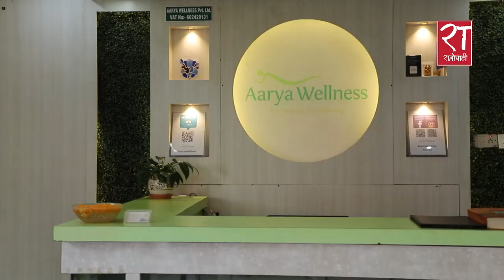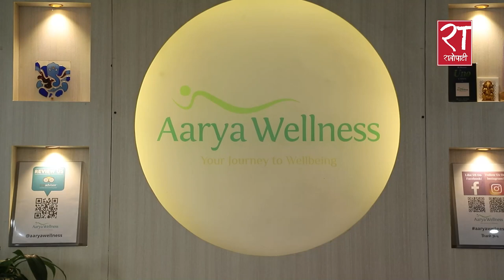आर्या वेलनेस स्पा : जहाँ दिइन्छ आयुर्वेदिक सहित १२ प्रकारका मसाज सेवा र तालिम || Arya Wellness